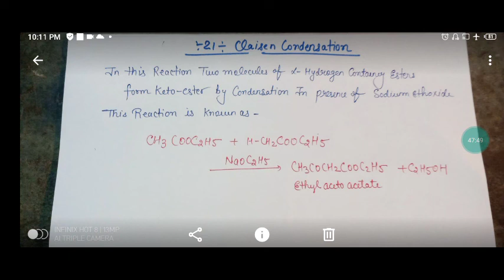Organic Chemistry/All important by name reaction/( for 12th NEET & IIT JEE)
In this video all important by name reaction of organic chemistry are expanlained...

Note that mechanism of reaction are not involved
Only statement and reaction are expanlained but all the reactions are included.

The reaction involved--

wurtz reaction
wurtz fittig reaction
frankland reaction
Haloform reaction
Aldol condensation reaction
friedel craft alkylation reaction
friedel craft acylation
carbylamine reaction

perkin reaction
reimer tiemann reaction
hofmann bromamide reaction
hofmann mustard oil reaction
liebermann reaction of phenol

rosenmund reduction
Sandmeyer reaction
Kolbe's Reaction
Benzoin condensation
Etard's reaction
Clemensens's reaction or reduction
Williamson's ether synthesis
And
Clausen condensation..